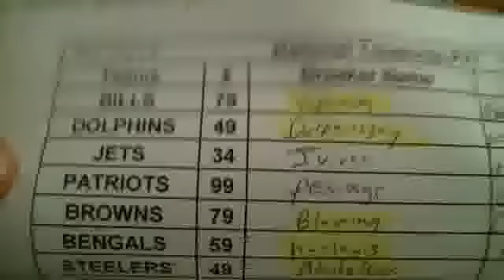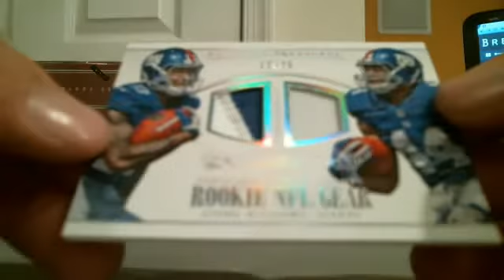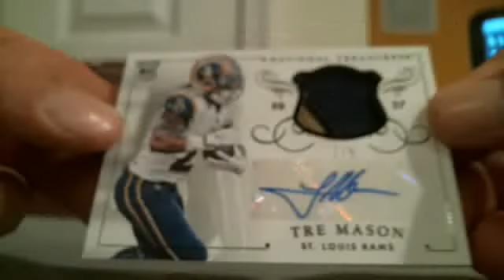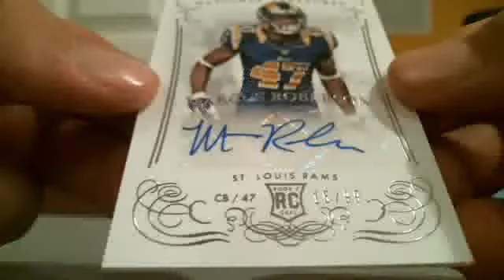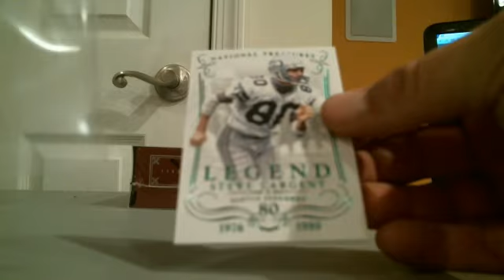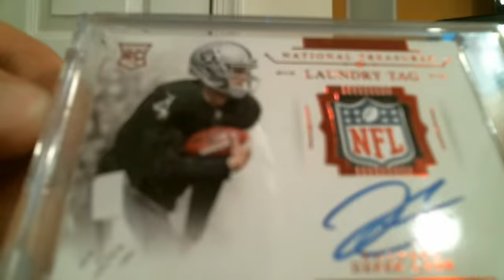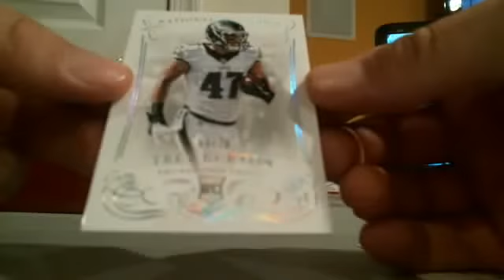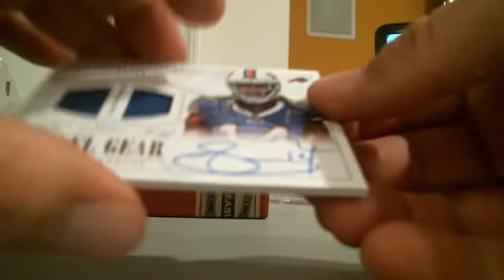Webcam video from May 15, 2015 01:52 AM (UTC)